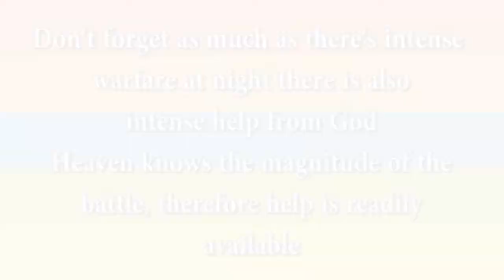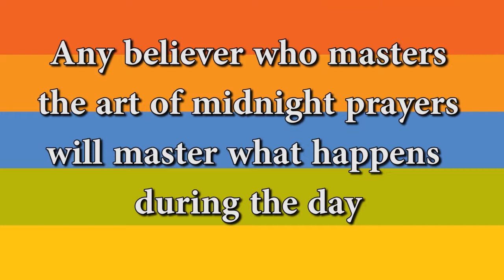MIDNIGHT PRAYERS SN 3 EP2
To Support and Partner with us to continue Preaching the Gospel see details below.

For All your offering and send offerings
Mpesa Till number- 9837619

Thank You & God Richly Bless You!